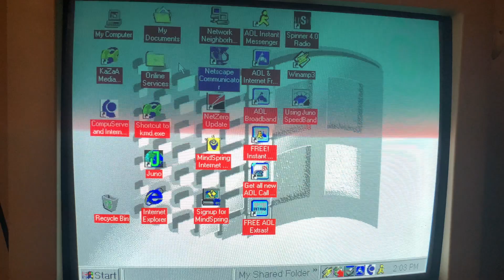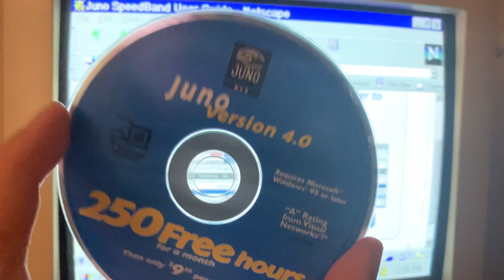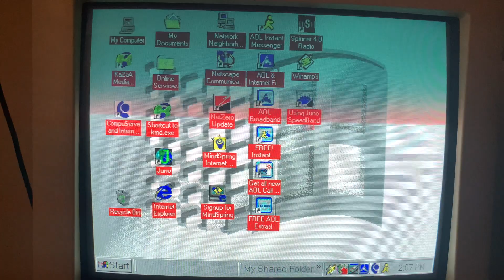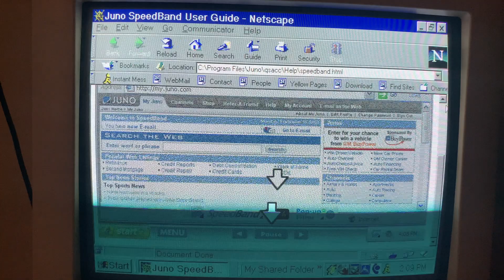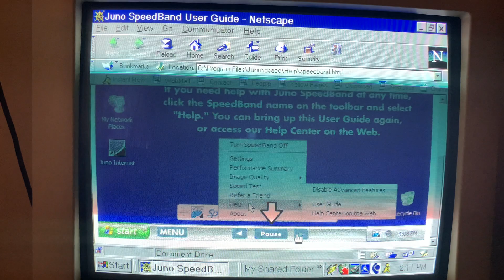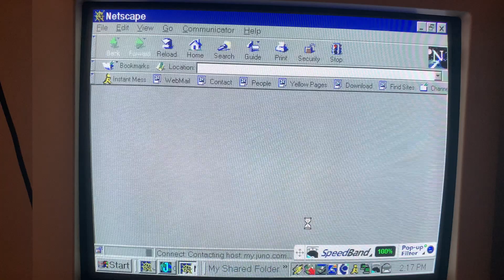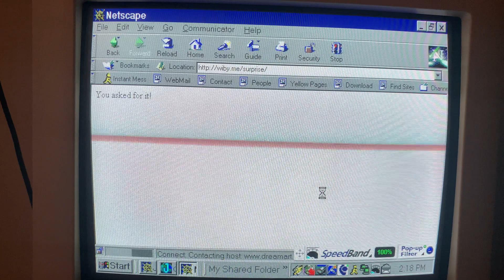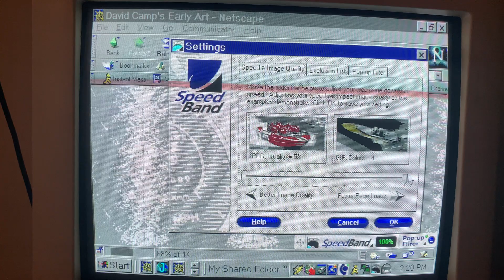Subscribing to Juno Accelerated Internet in 2022! - Pt. 3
In part 3 of our miniseries we finally get the Juno SpeedBand working! Does it make our dial up internet connection any faster? Please enjoy as I use Netscape Navigator on Windows 98 to explore the World Wide Web!